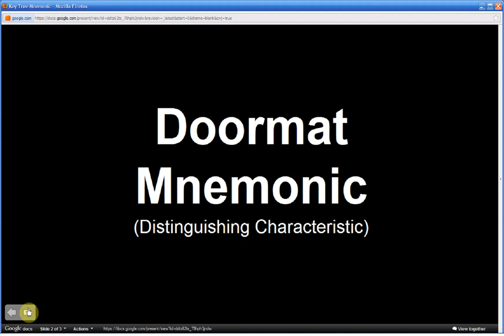Amaranthus blitoides | Mat Amaranth (Part 2 of 2)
PLANT NICKNAME: Doormat
MNEMONIC EXPLAINED BELOW:

A man (you or yours) nervously walking towards a door, for the first date, holding a large bouquet of rose flowers (edible, they're light green to reddish green) with both hands. Before ringing the doorbell he politely wipes his feet on a leafy doormat (his clean shoes leave parallel marks which represent the lateral white veins on the leaves). He is so nervous that when he takes one of  his hands off of the bouquet, to ring the doorbell, he drops the flowers onto the leafy doormat (flowers develop [were dropped] from where the leaf [doormat] meet the...) and all of the rose petals fall off (this plant has 4 to 5 light green to reddish green sepals but no pedals). When he bends down to pickup the flowers he sees that the hem (to remind you of "stem" which is edible) of his pants are too short so he rips the stitching to let the hem out (...flowers develop [were dropped] from where the leaf [doormat] meet the stem [hem]). While unfolding the cuff, flakes from his "heavy starch" pants falls from the hem (the "stem" is covered with a greyish, bluish, or whitish waxy coating that is easily rubbed off ) crease onto the leafy doormat. At that time a large spider (this plant grows in a circular form from a central spot so it looks like a spider web) appears from within the leafy doormat. It takes 1 of the starch flakes and disappears back into the leafy doormat. After loosing sight of the spider he noticed the shape of the doormat's leaves. The shape of the leaves reminded him of what he had planned for their date, so he picked 2 leaves to show to his date to see if she could guess what was lined up for that evening. After picking the leaves he picked up the flowers and rang the door bell. When she answered the door and saw the 2 leaves she guesses correctly. The plan was to have cheap soup (leaves can be spoon shaped) for dinner and a cheap rowboat (leaves can be ore shaped [more broad near the top not the bottom]) ride for entertainment. She loved him anyway and knew that both, the soup and the rowboat ride would be romantic; because of the silver lining she saw in the leaves (distinctive light colored edges). As she stepped out of the door she reached into her purse, pulled out a handful of seeds (edible) and sprinkled the leafy doormat with them. She smiled and said, "more will grow".